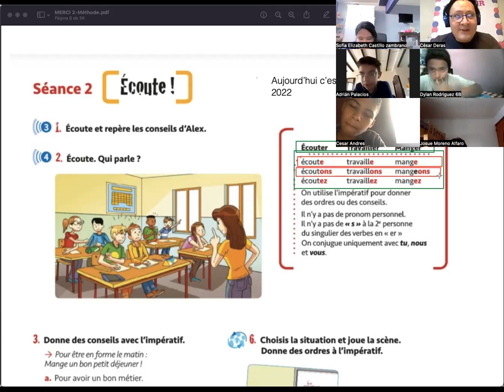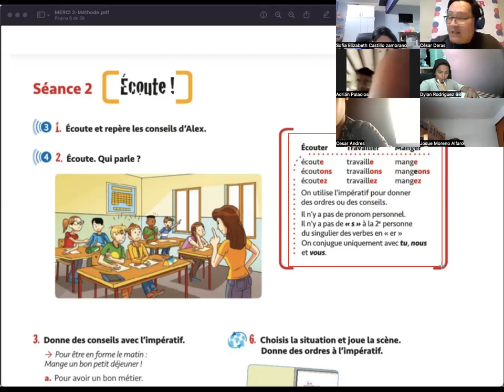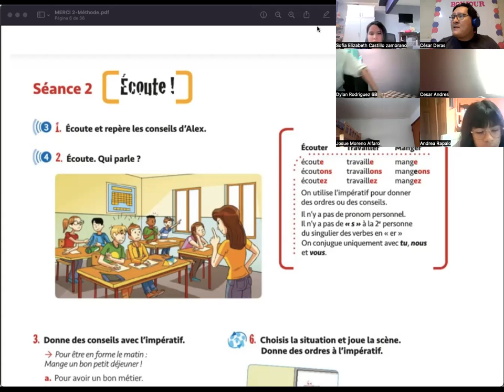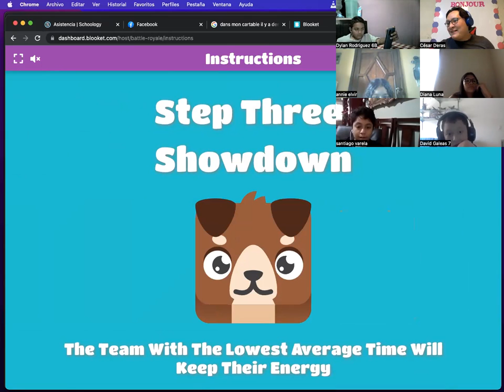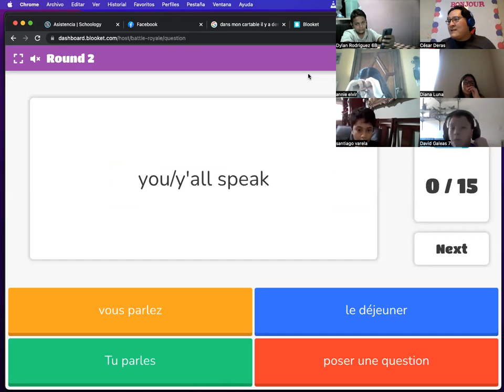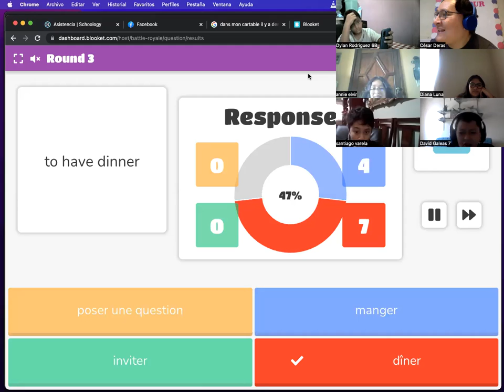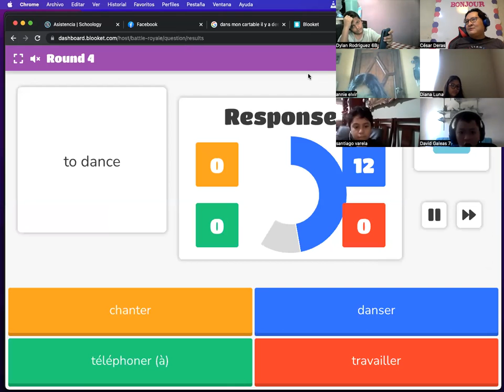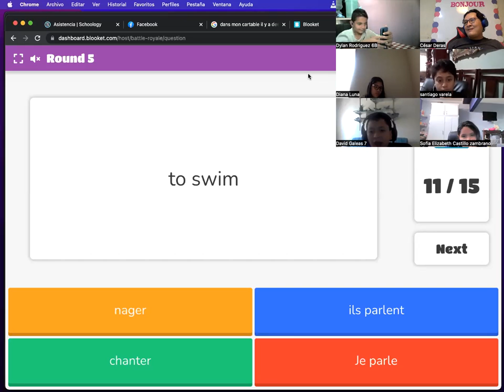FRANCÉS 6ºB lunes 4 abril 2022